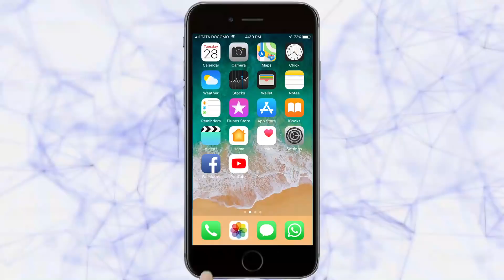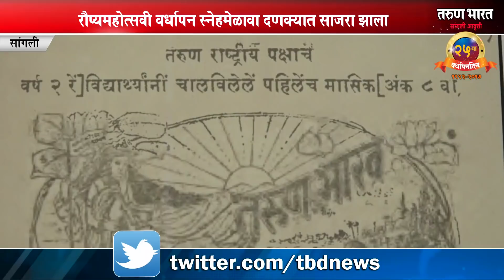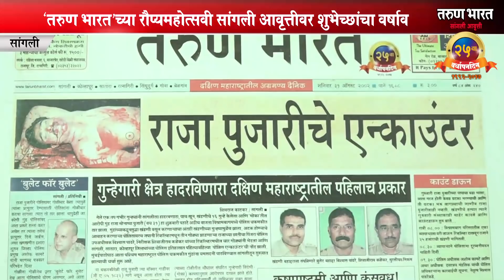सांगली ‘तरुण भारत’च्या रौप्यमहोत्सवी शुभेच्छाचा वर्षाव -Belgaum News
|तरुण भारत|
25th Anniversary of Tarun Bharat Sangli Edition Celebrated at Sangli